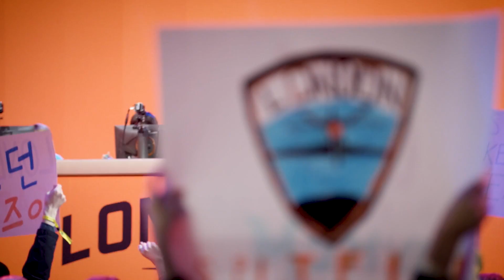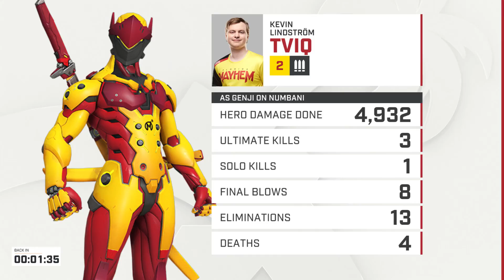spitfire vs mayhem